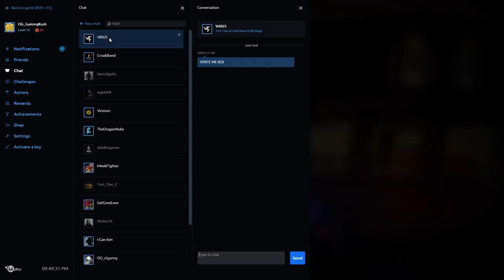MVP by a mile - R6 Siege